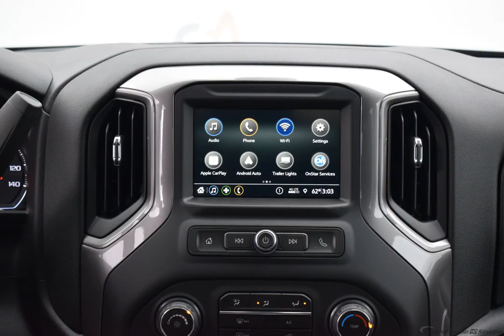2019 Black Chevrolet Silverado 1500 Double Cab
New 2019 Black Chevrolet Silverado 1500 Double Cab Custom Black
Discounted Price includes: $2,000 - GM Consumer Cash Program. Exp. 10/31/2019, $1,000 - Silverado/Sierra Incremental Consumer Cash. Exp. 10/31/2019, $750 - Chevrolet Bonus Cash Program. Exp. 10/31/2019, $2,500 - GM Bonus Cash Program. Exp. 10/31/2019   6-Speed Automatic, 4WD, Black Cloth. Factory MSRP: $41,940

$6,250 off MSRP! 4WD 6-Speed Automatic EcoTec3 4.3L V6 Black 2019 Chevrolet Silverado 1500 Custom

Recent Arrival!